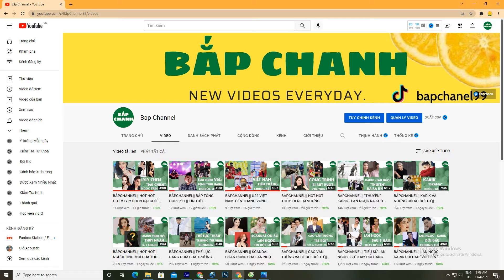BẮPCHANNEL|| RUNNING MAN TẬP 11 || KHOẢNH KHẮC HÀI HƯỚC CỦA DÀN CAST !